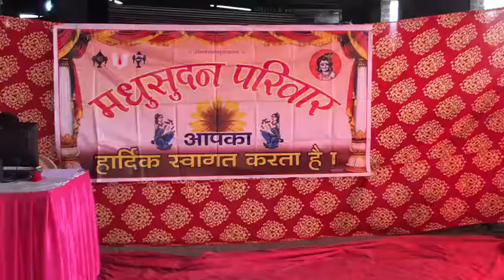🌈Glimpses of 17th Blood Donation Camp of Madhusudan Group in Laxminarayan Ind. Estate, Pa...